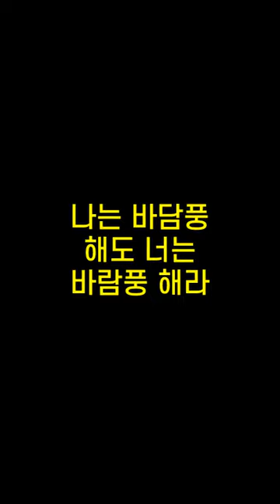기억력향상, 치매예방 초성퀴즈, 속담퀴즈 #504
1. ㅂ없ㄴㅁㅇㅊㄹㄱㄷ
 2. ㅅ년ㄱㅂㄴㅁㅇㅁㅌㅂ
 3. ㄴㄴㅂ담ㅍㅎㄷㄴㄴㅂㄹㅍㅎㄹ
 4. ㄱㅂㅇ도ㅌㄹ
 5. ㅇㅇㅆㅇㅇ어ㄹㅆㅇㄷㄷ